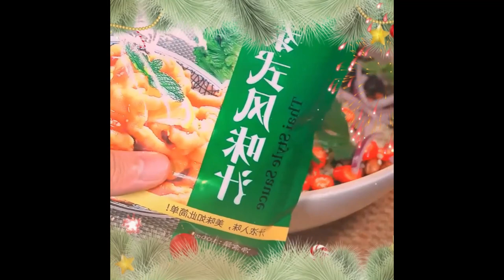After learning how to make double skin milk Foods 2